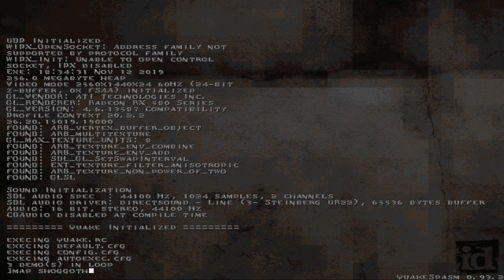Chapel Shoggoth - Let's Play Quake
"Chapel Shoggoth", by Marc Laidlaw, is a map for vanilla Quake